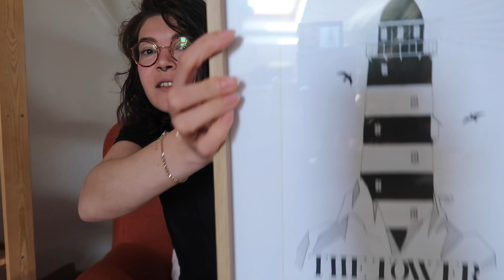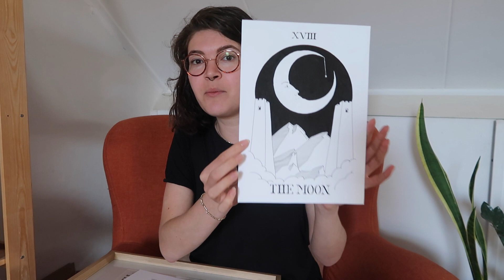Shop en upload update | De Kleine Groene Planeet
Na een maand ieder dag uploaden heb ik jullie op instagram gevraagd wat jullie graag willen. Dus vanaf nu iedere maandag, woensdag en vrijdag een video. En er staan nieuwe prints online! Dus ga snel kijken in de shop!

Laten we samen de wereld groener en mooier maken!